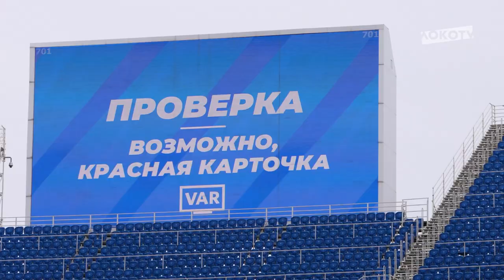LOKO LIVE // Боевая ничья в Сочи // Дубль Изидора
Бескомпромиссная борьба, зашкаливающие эмоции игроков и лучшие моменты матча СочиЛоко 💥

Всё, что осталось за кадром прошедшего поединка в Сочи, смотрите в новом LOKO LIVE от LOKO TV 🎥